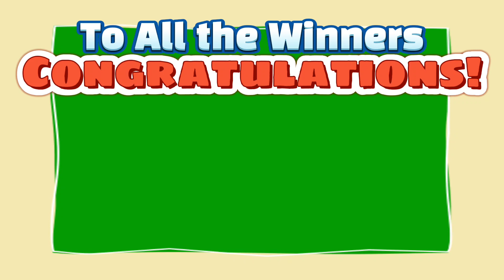5PM 3D & 2D Lotto Result (Friday) Feb 05, 2021